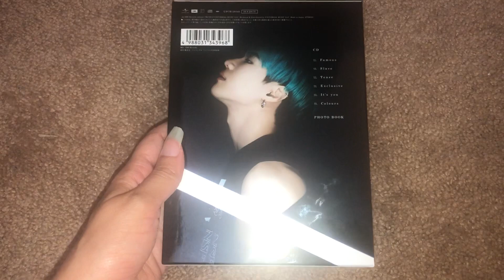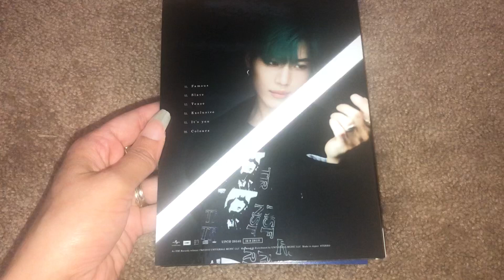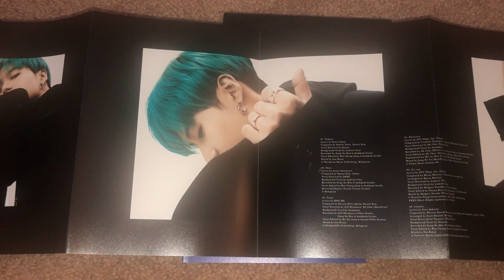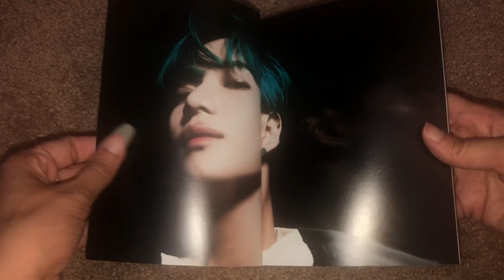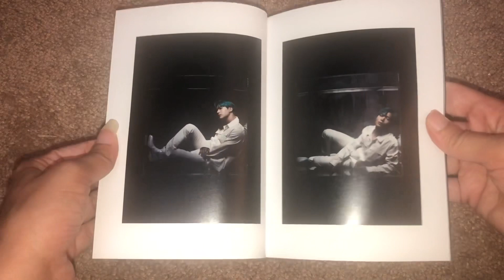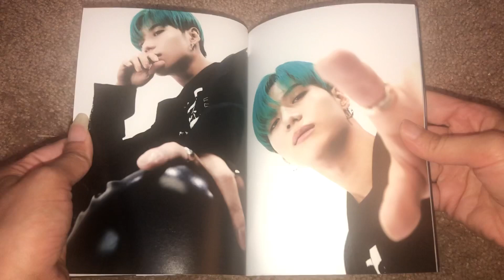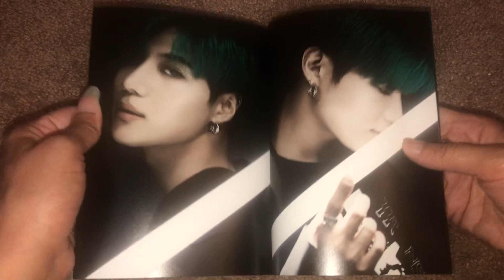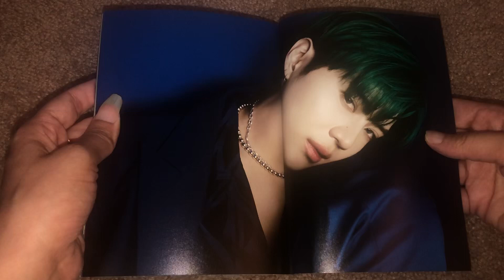taemin - famous [japan 3rd mini album] [photobook + cd first press limited edition] unboxing!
an unboxing of taemin’s 3rd japanese mini album famous!